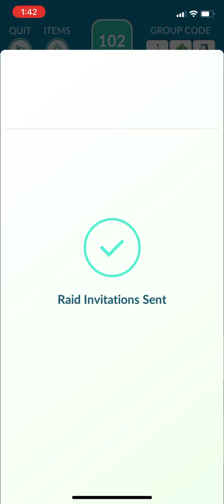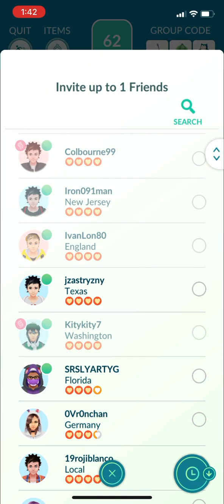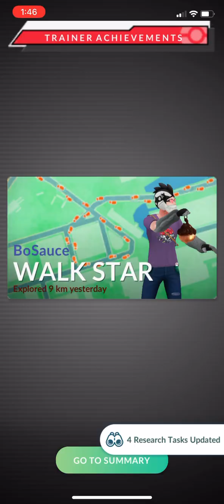Pokémon GO - Genesect (Chill Drive) Raid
Image belongs to UnusualPotato1872 on DeviantArt.